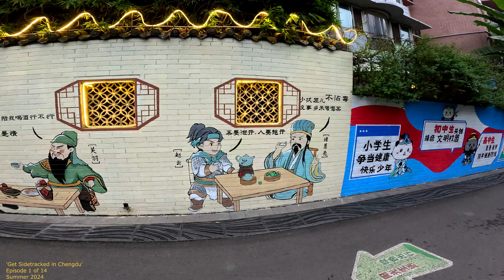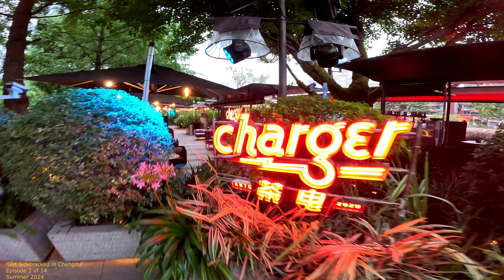Chengdu: This is BAR STREET (Jiuyanqiao & River Walk). 4K China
Filming and walking CHENGDU in 4K. GoPro 12 Camera. Filmed in Summer of 2024.